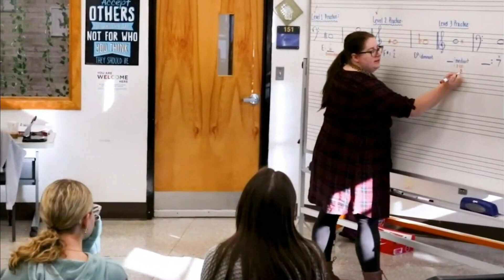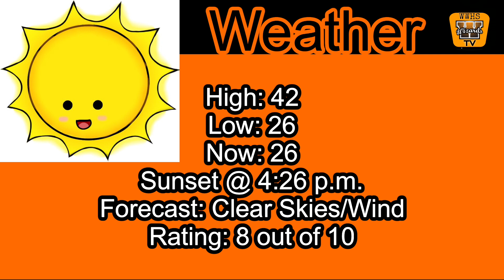The Morning Show ~ January 2nd, 2024 ~ West Warwick High School Morning Announcements